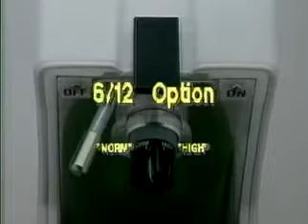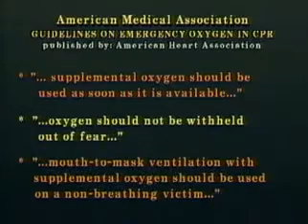LIFE Corporation Emergency Oxygen